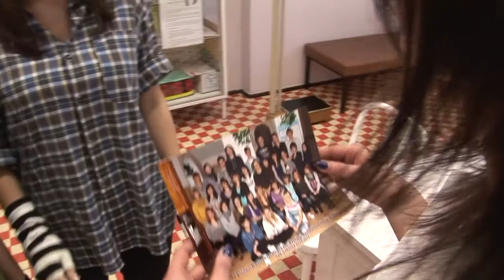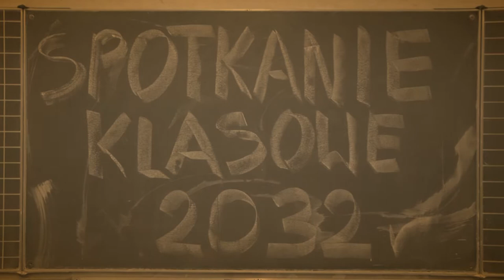Czołówka III E IV LO im. S. Sempołowskiej 2012.mp4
Czołówka klasy III E z IV Liceum Ogólnokształcącego  im. S. Sempołowskiej w Lublinie.